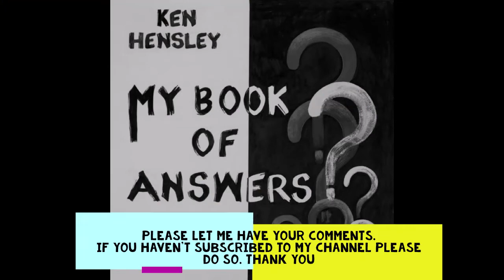Carsten reviews Ken Hensley My Book of Answers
This is my review of Ken Hensley's posthumous album "My Book of Answers"